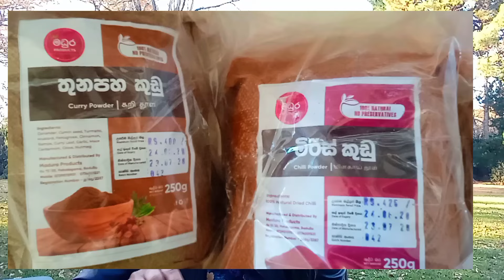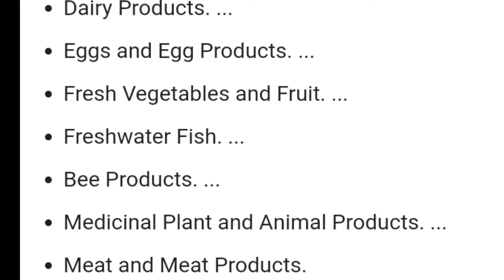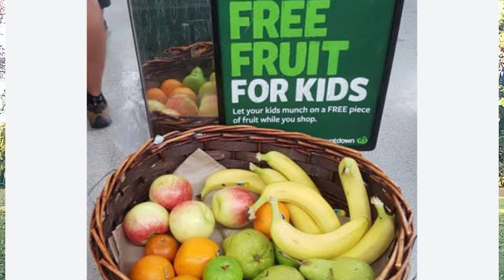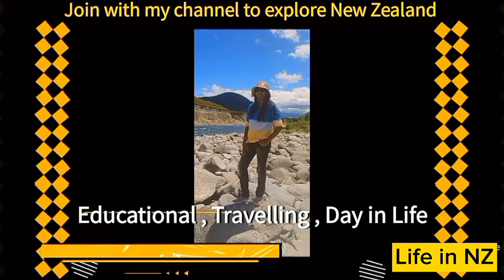What you should know before coming to New Zealand Life in New Zealand සිංහල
I am not a advisor ,but sharing knowledge with my own experience.

If you want more information search in  google Immigration New Zealand website.